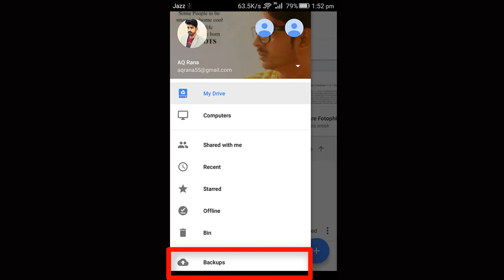How to Delete Messages, Chats or Calls Permanently on Whatsapp | Urdu \ Hindi | 2022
Read Article From Website
1.
Recover Your Whatsapp Deleted Messages Without Any Backup 2019 (New Method)
2.
If you want to recover your Whatsapp deleted messages on iPhone? (Click Here)
3.
If you are facing problem in your restoring backup of your Whatsapp messages. (Click here)
4.
If you click on skip button instead of restoring button while restoring Whatsapp backup. (Click here)
5.
If you reset/format your phone. (Click here)
6.
If there is no any file that is created after the deletion of your Whatsapp messages then (Click here)
7.
If database folder is empty (Click here)
9.
Is all files are created after the deletion of your Whatsapp messages (Click Here)